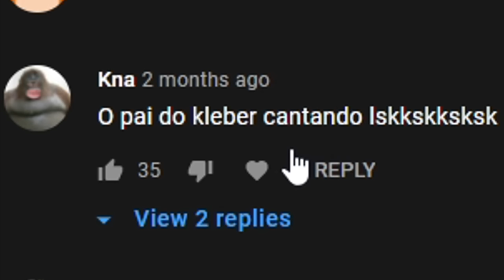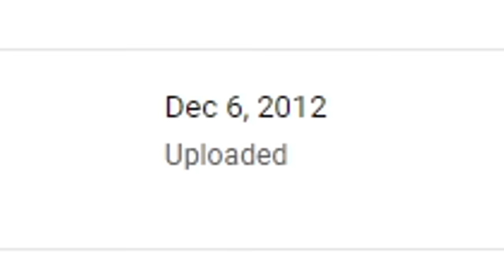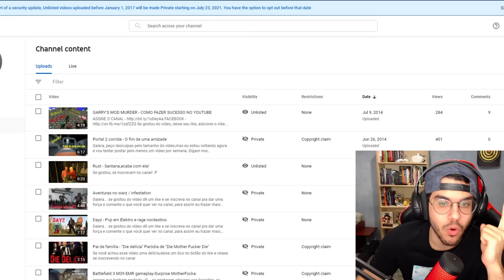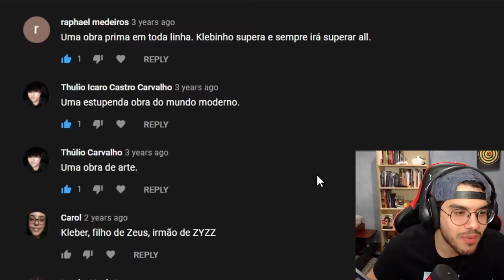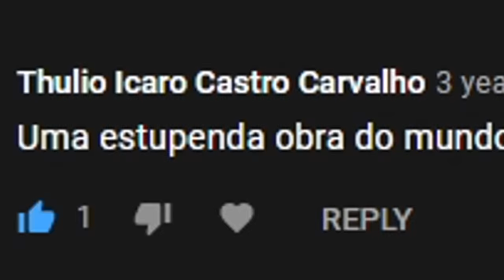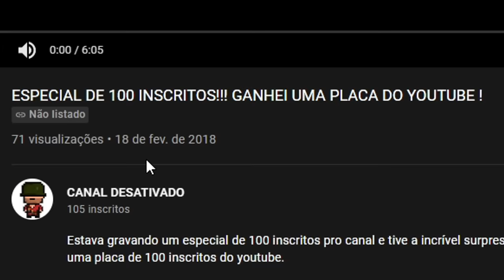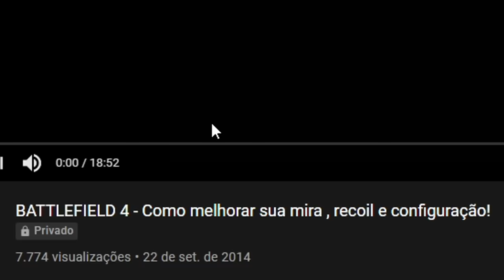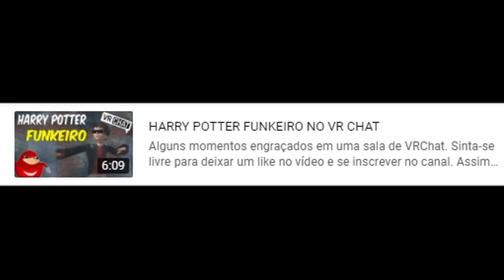REAGINDO AOS MEUS VÍDEOS ANTIGOS CONSTRANGEDORES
No vídeo de hoje, assisti vídeos vergonhosos de meus canais antigos...

Canal do Rato: @RatoJoga